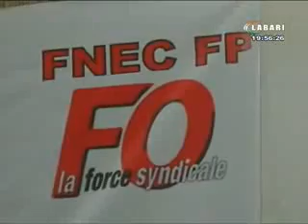JT LABARI 27 MARS 2017